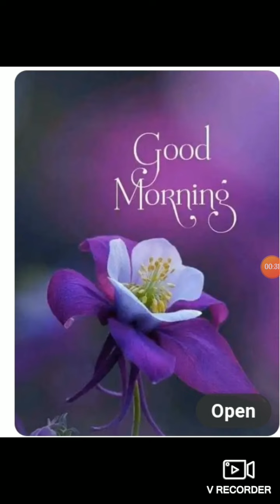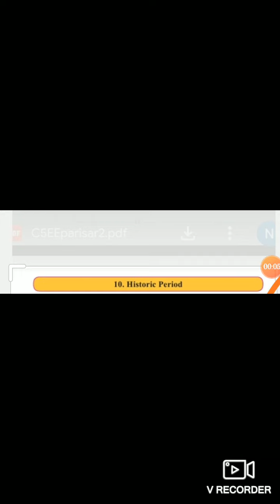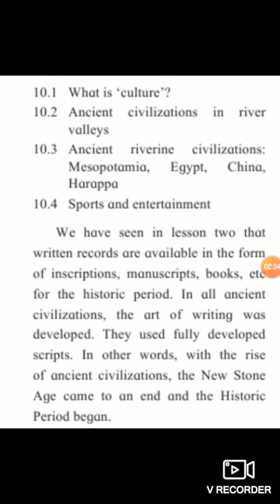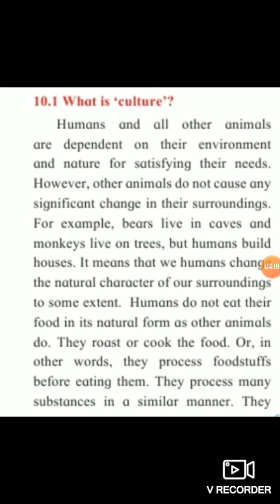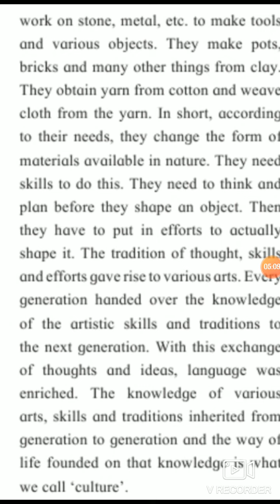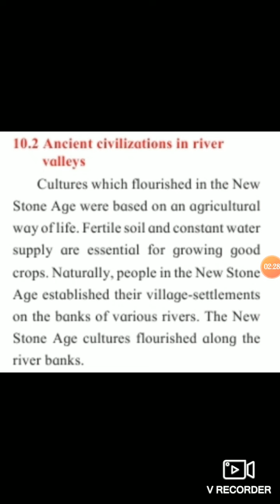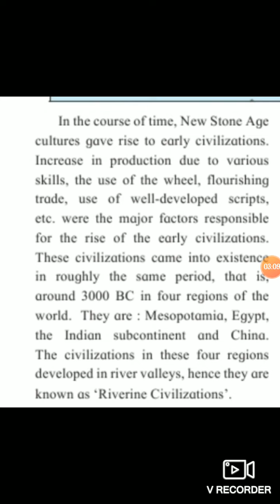31 March Std 5th EVs 2 10:30am